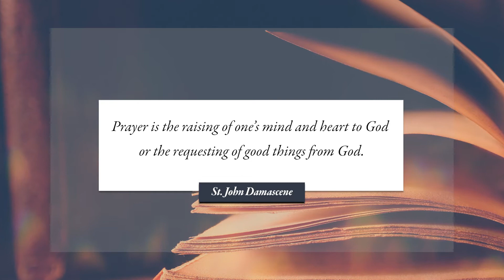Chapter 12 – How to Pray with David Torkington – Discerning Hearts Podcast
Chapter 12 – Prayer and Petition - Intercessio – How to Pray with David Torkington – Discerning Hearts Podcast

"Prayer is the raising of one’s mind and heart to God or the requesting of good things from God." - Saint John Damascene

There is no such thing as private prayer in the Christian tradition, even though the people praying may be totally alone in their own home, in the local church, or in the furthest reaches of the most distant desert. They are united with all those who are in the family of Christ.

This little book How to Pray – A Practical Guide to the Spiritual life by David Torkington, was published by Our Sunday Visitor. It was written for those prepared to restructure their daily lives to make time for the prayer where they can be transformed by the love that only God can give.

In the foreword to this new book from OSV, “How to Pray: A Practical Guide to the Spiritual Life,” Sister Wendy Beckett wrote,

“There are no hideaways here, no excuses, but no alarming demands, either. Instead, Torkington seeks only to show us the truth, that truth that sets us free and convinces us that the yoke of Jesus is easy and his burden light. All we need is to understand and to choose. This book offers us the help we need to understand, and then the choice is ours.”⁠

This is not your standard “prayer book” – it is not a compilation of Catholic prayers for you to just read. Rather, this is a series of 40 reflections on prayer intended to open you up to the transformation that is possible through prayer, through the love that God can give us through prayer.⁠

Endorsement

“From here to eternity! For those drawn to contemplative prayer, David Torkington offers compelling clarity and common sense. Gentle kindness guides his practical counsel, and he is careful to help us see the solid principles in which he roots his insights. An authentic and reliable guard against counterfeits, his wisdom points to the heights and grounded-ness of the Catholic mystical tradition at a time when it is most needed.”

Dr. Anthony Lilles, STD: Associate Professor and Academic Dean of St John’s Seminary in Camarillo, as well as the academic advisor for Juan Diego House of Priestly Formation for the diocese of Los Angeles. For over twenty years, he served the Church in Northern Colorado, where he joined and eventually served as dean of the founding faculty of Saint John Vianney Theological Seminary in Denver.

The author of the popular Peter Calvay series, his books include Wisdom from the Western Isles, Wisdom from Franciscan Italy, Wisdom from the Christian Mystics, Prayer Made Simple (CTS), and How to Pray by Our Sunday Visitor. His books have been translated into 13 different languages.